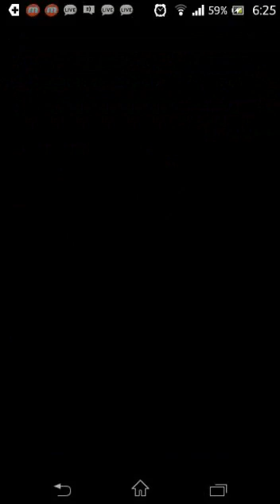【パズドラ】チャレンジダンジョン！25 Lv9 覚醒ツクヨミ 【ソロ】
這次都單挑，更新一下影片
6~10都用不同隊長，盡可能配合強化的TYPE來組成

這關我打了三次 比LV10還多，迎海神放中間鎖珠太煩...
前面也轉的不太好QQ